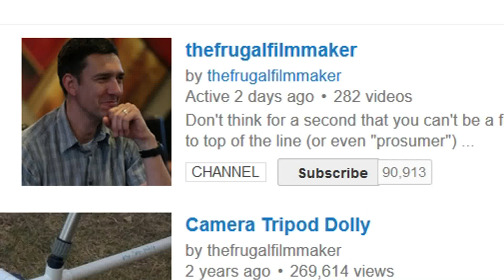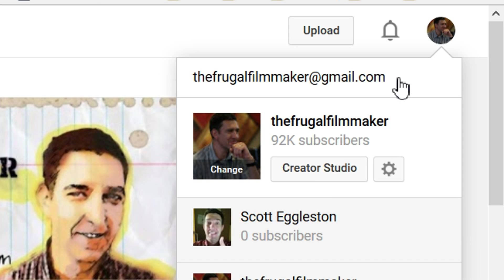Q&A: Can I Mix Lights of Different Color Temperature?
Body mic setup
Zoom H1 Handy Recorder
Radio Shack clip-on mic (#33-3013)